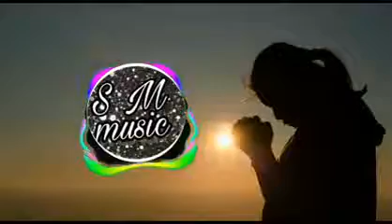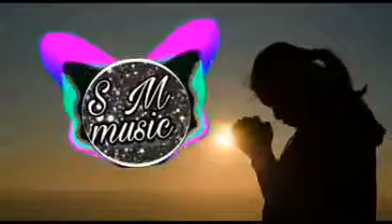Broken-Life _--_song (no copyright)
Broken Life song

No copyright

Music. Song amusing song

and Enjoy more 😘

thanks